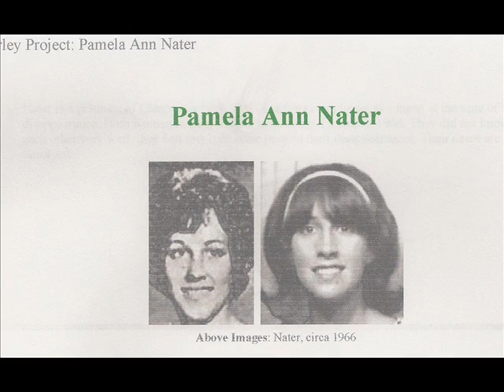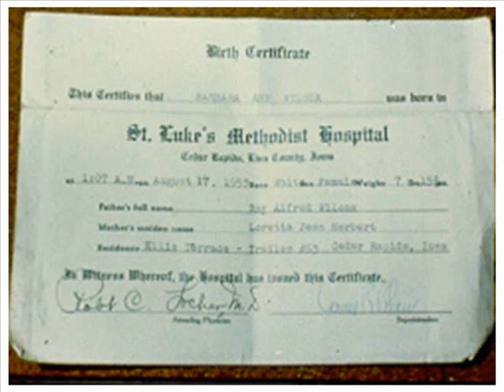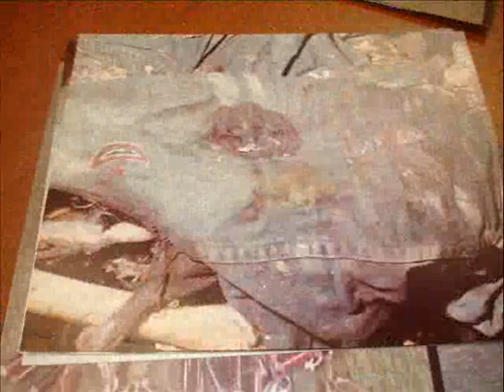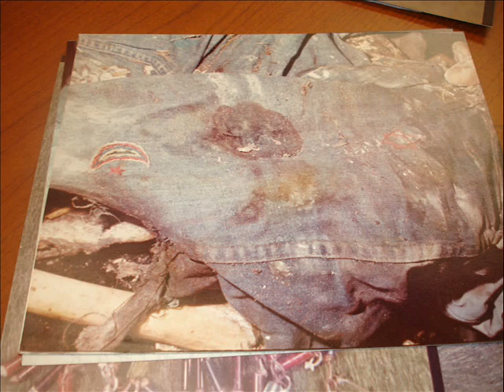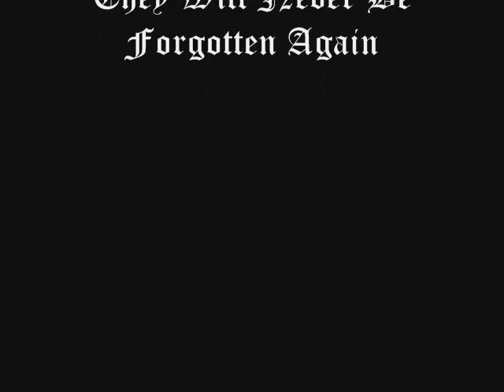Silent Scream Feb2012.wmv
"Yvonne Mason has captured the true essence of Gerard Schaefer, a deputy sheriff who
      enjoyed torturing and killing young women.  It is a gripping story and you should prepare to be
      disturbed.  I guarantee that you will find it difficult to put this book down."

      Roy Hazelwood, FBI (ret)
      author of Dark Dreams and
      The Evil That Men Do